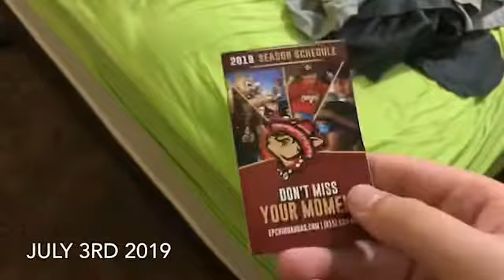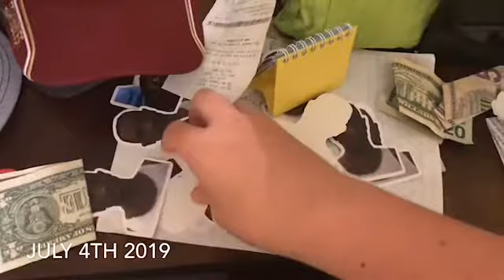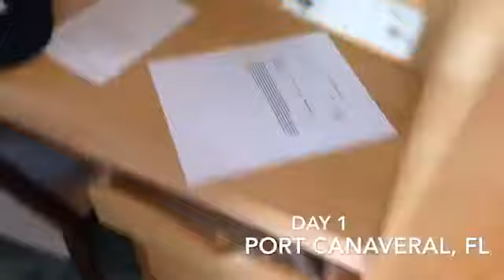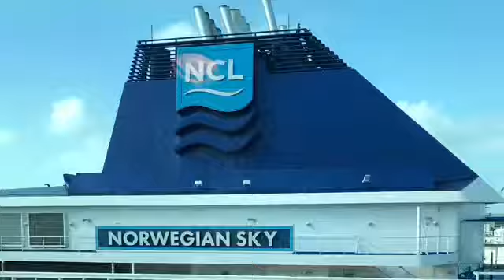CRUISE VLOG #1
Ship: Royal Caribbean Mariner of the Seas
Sail Date: 07/05/2019
Stops: Nassau and Cococay, Bahamas